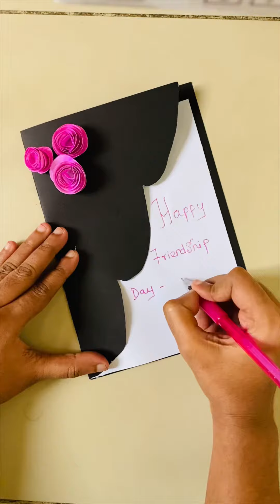Friendship gift card making ideas. Subscribe if you like it